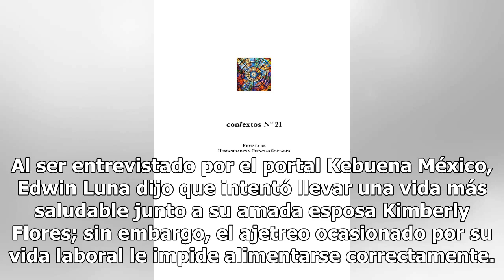Alarma en La Academia: Edwin Luna confiesa inquietante secreto (FOTO)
Un artista musical generó euforia en internet al romper el silencio sobre un mal que podría generarle ciertos inconvenientes a futuro. Nos referimos con esto a Edwin Luna. Al someterse a un análisis clínico en relación con el tema de la prevención de enfermedades, el cantante de la banda La Trakalos...